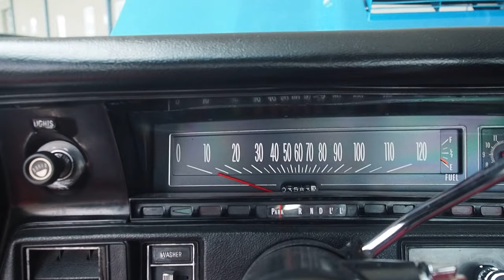1971 Chevrolet El Camino SOLD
​Fully restored
350 V8 crate engine
TH400 automatic transmission
Power steering and brakes
18'' wheels
Factory A/C
Finished in Mulsanne blue
Restored black interior
Functioning cowl hood
Retro radio w/CD player and sound system

​What better way to stand out in a crowd than in this 1971 Chevrolet El Camino? Whether you're taking it to a local show or your local hardware store, this El Camino will turn heads and elicit stares with its iconic muscle car appearance. We simply can't say enough about how nice this car is...and wait till you see the undercarriage!​
Beautifully restored and finished in the correct Mulsanne blue and equipped with it's original cowl induction hood. This body is razor straight and shows extremely well. Newer tires on 18'' wheels give this El Camino an excellent muscle car stance. A nicely restored factory bench interior is in excellent condition with factory gauges that look brand new. Fitted with a retro-style radio, updated speakers and factory A/C make this a comfortable, fun car.

Under the hood is a low mile 350 V8 crate engine painted and dressed up as the original paired to a TH400 3 speed automatic transmission. The engine sounds great and runs smooth. Power steering and power brakes make this easy to drive. The undercarriage is fully restored and is extremely clean (see pictures at end of photo gallery).

Overall, this is a beautiful El Camino with all the right work to make it a reliable, stylish and fun muscle car.

Located at Cars Remember When Auto Sales